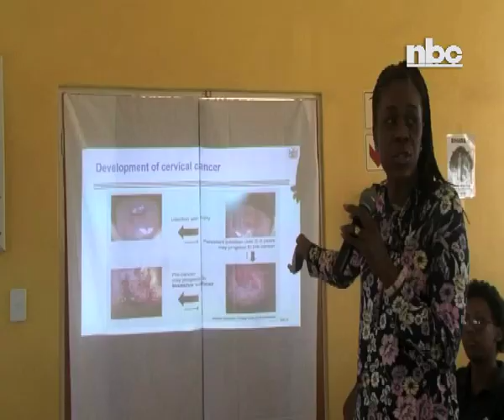MoHSS and CAN launch cervical cancer awareness campaign at Keetmanshoop - NBC